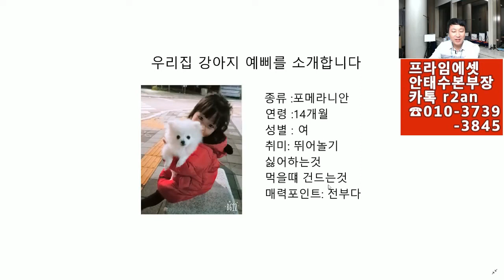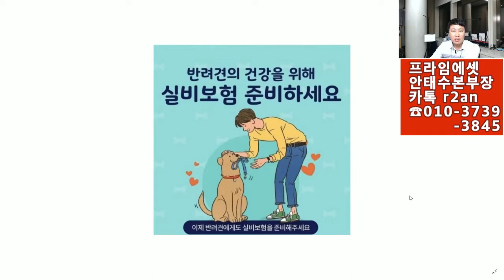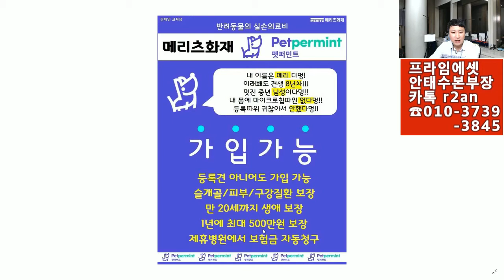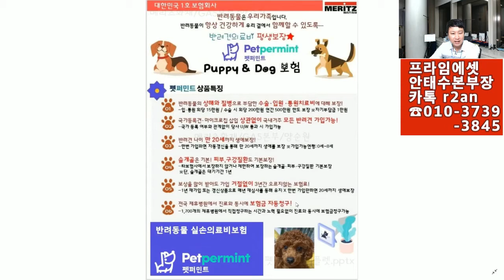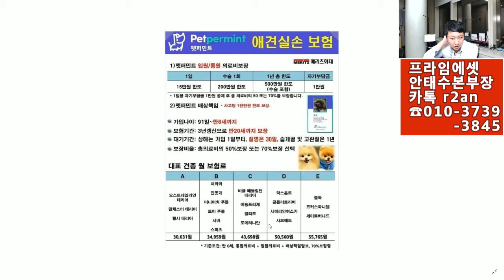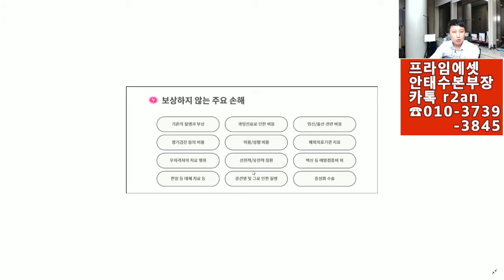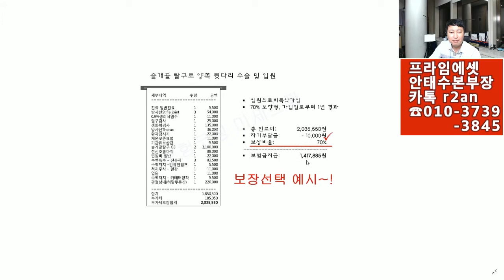사람만 보험가입하나? 강아지 고양이 애견실손보험으로 동물병원 70%보상받자,펫보험 고지없이 바로 가입가능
요즘 혼자 사신분이나 결혼을 했어도 자녀계획이 없으신
분들이 강아지,고양이등 애견,반려견 동물이 많이 키우고 있습니다.

저또한 자녀3명을 키우고 있지만 .. 애들이 원하기도 하고
저또한 강아지를 한번도 키우지 않아서 첨으로 키워보고 픈

마음에 현재 포메라니안을 키우고 있습니다. 그런데 먹이나
미용,간식,1회용품등 생각보다 비용이 많이 발생되더라구요

그런데 주변에 키우신분들이 그정도는 별거 아니라고 합니다.
나중에 다치거나 혹은 관절및 백내장이와서 수술을 하면

적어도 1~3백까지 비용이 나간다고 합니다.. 그렇다고
방치할수는 없고 ... 비용을 지불하기에는 부담이 많이 되고 ..

그래서 보험사에서 애견보험,강아지보험,펫보험을 출시하였습니다.
사람만 실손보험이 있는것이 아니라 ? 강아지도 단독실손보험처럼

병원비에 50~70%까지 보상이 되는 보험을 만든것입니다.
애견을 키우는 입장에서는 매우 만족을 하고 있으며

또한 현재 많은 분들이 펫보험을 가입하고 .. 문의가

제가 유튜브에 올린 영상을 보시고 .. 펫보험이 과연 어떤
상품이며 어떤 구조로 되어 있는지를 알아보시면 되겠습니다..

펫보험이나 기타 궁금하신 부분은 하단에 상담신청을
클릭해 주시고.. 메일이나 휴대폰으로도 연락주시면 바로

궁금증을 풀어드리겠습니다...
감사합니다.

가입된 보험증권분석이나 보험/보상 상담신청은

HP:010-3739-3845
카톡친구추가:r2an
카톡플러스친구:태수의 보험리모델링